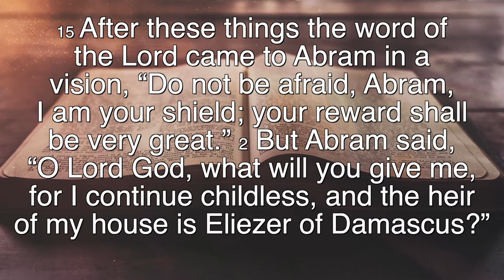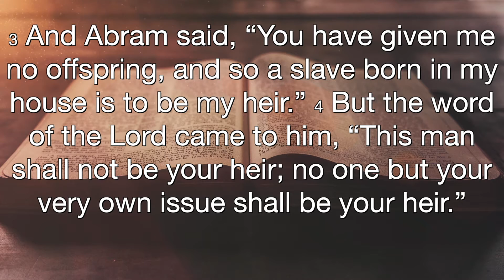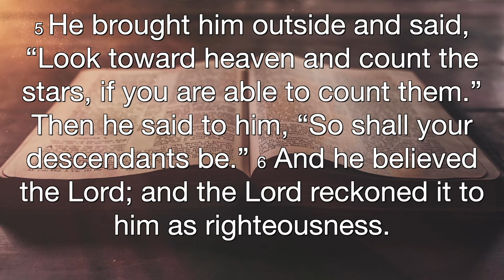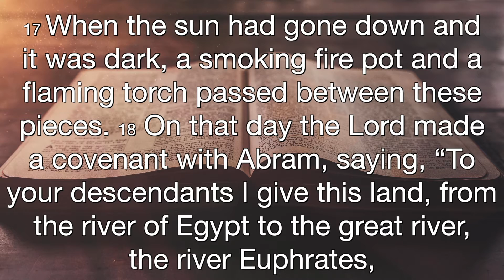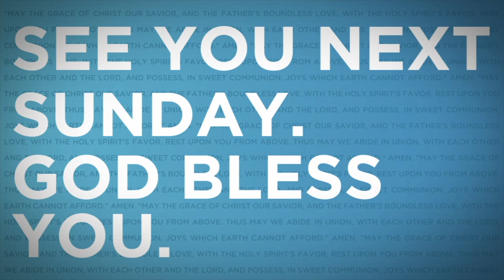Just One More Thing